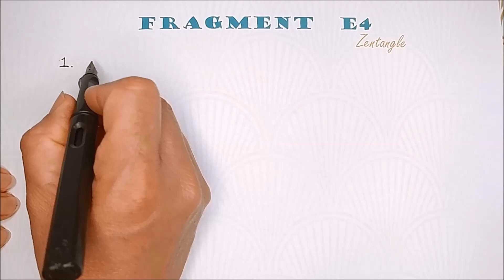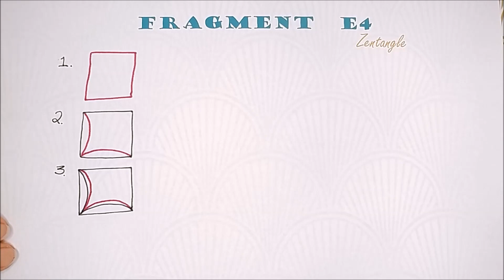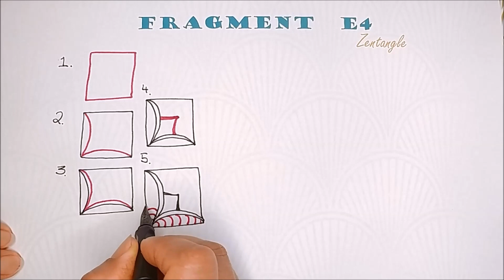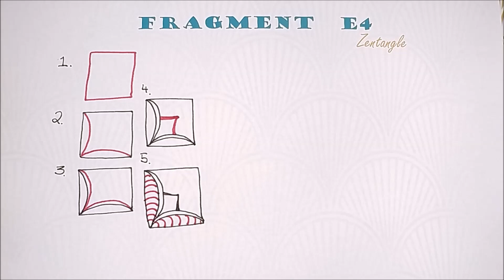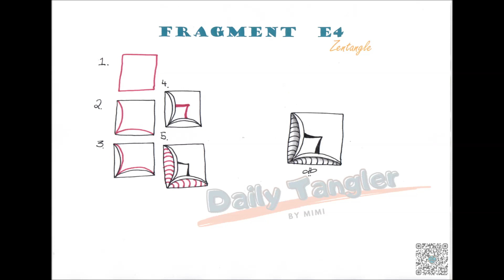Daily Tangle - Fragment E4 - Pattern Focus | How to draw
Heute male ich das Muster "Fragment E4" (inspiriert von zentangle ).
Viel Spaß beim Anschauen oder Mitmalen! 😉

❤️ Vielen Dank ❤️

Today I am drawing the pattern "Fragment E4" (inspired by zentangle ).
Have fun watching or drawing with me! 😉

Oggi sto disegnando il Pattern "Fragment E4" (ispirato da zentangle ).
Divertiti guardando o disegnando con me! 😉

❤️ Grazie ❤️